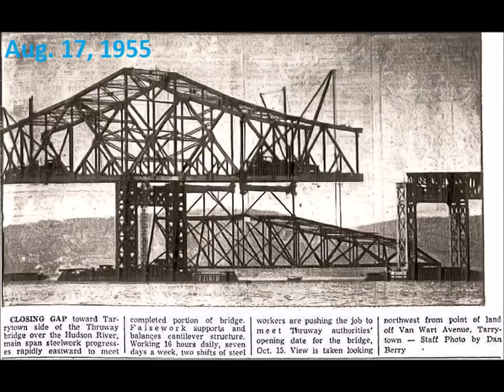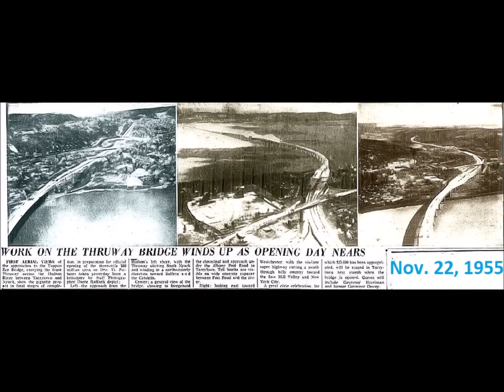Building the Tappan Zee Bridge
Photos illustrating the construction of the old Tappan Zee Bridge across the Hudson River, between Tarrytown and Nyack, New York, 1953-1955, from the old Yonkers Herald Statesman newspaper.